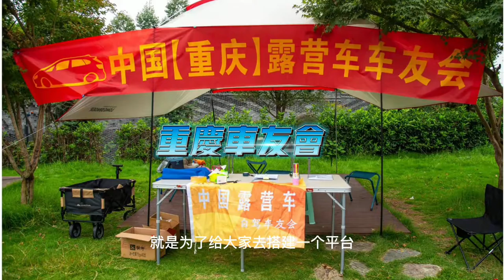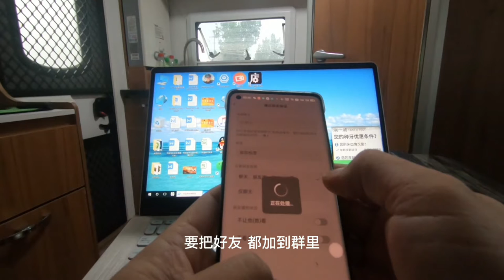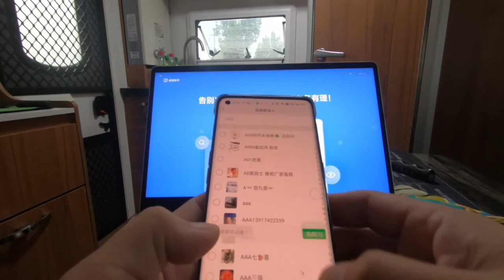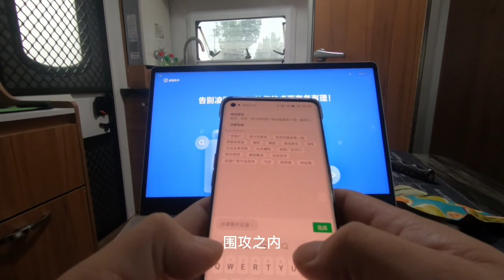房车里聊聊车友会：户外自驾露营车友会，欢迎大家加入【跟着老杜去旅行】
2021年🌻 行摄中国、环华旅行🚕
SUV露营车无损改装😊
分享自驾旅行生活、露营设备
跟着老杜去旅行  官方频道